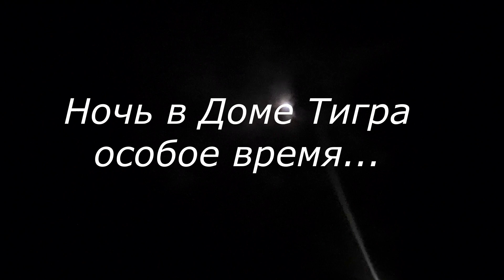Слепая Тигрица начала играть!)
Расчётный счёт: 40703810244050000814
Банк: СИБИРСКИЙ БАНК ПАО СБЕРБАНК
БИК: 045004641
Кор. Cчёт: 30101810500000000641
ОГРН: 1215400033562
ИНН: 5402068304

Вопросы и предложения на почту:
Мы искренне благодарим вас за участие в жизни Больших Кошек! ✔ Дом Тигра не является коммерческим проектом и не финансируется Государством или Фондами

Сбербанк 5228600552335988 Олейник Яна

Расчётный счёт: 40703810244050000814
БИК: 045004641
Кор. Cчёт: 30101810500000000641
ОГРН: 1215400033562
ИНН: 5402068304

Членами семьи Хосписа на сегодняшний день являются: 7 тигров, 3 пумы, 2 леопарда и рысь.
Мы искренне благодарим вас за участие в жизни Больших Кошек!